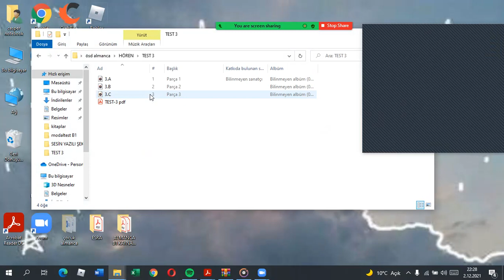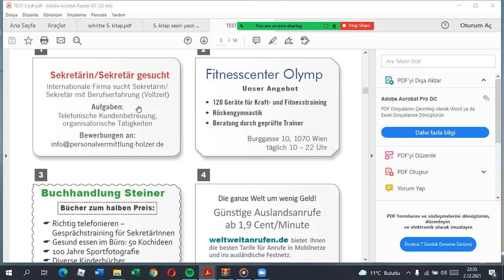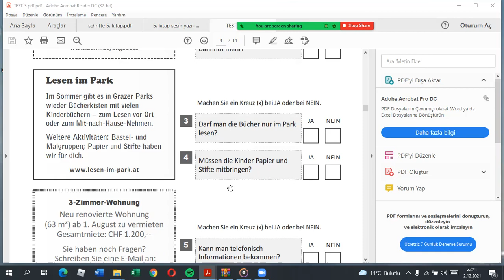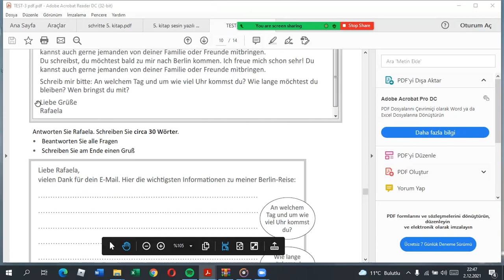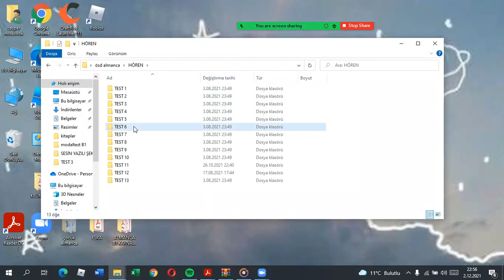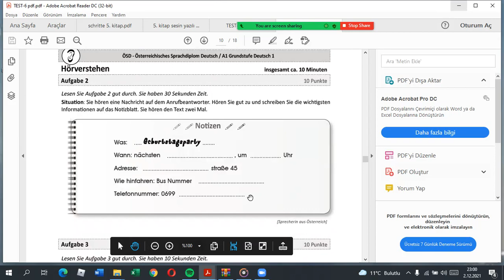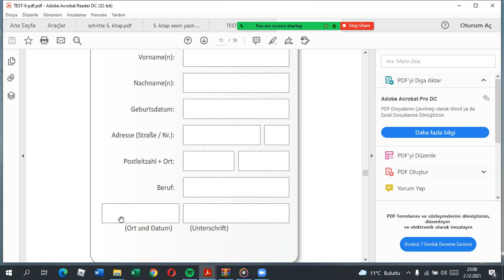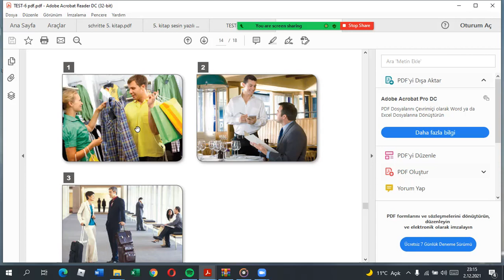ALMANCA A1 ÖSD DENEMELER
A1 DENEME SINAVI